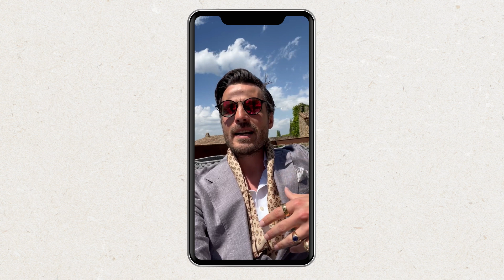What does the term 'effective holdings' mean? | Italy | Dashing Dane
Do you ever find yourself with burning questions about compliance monitoring and reporting that seem too small to bother the big guns with? We get it - the smaller questions can easily get lost in the shuffle. But fear not, we have an expert that's here to help. Don't let the micro questions become macro headaches.